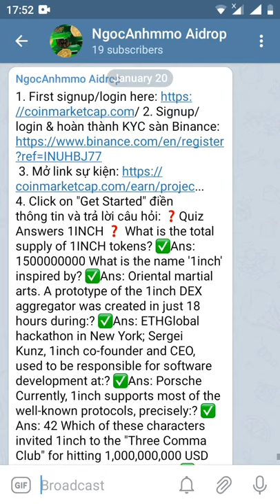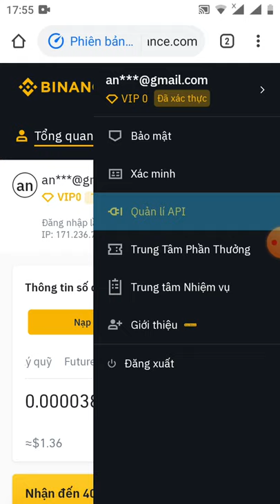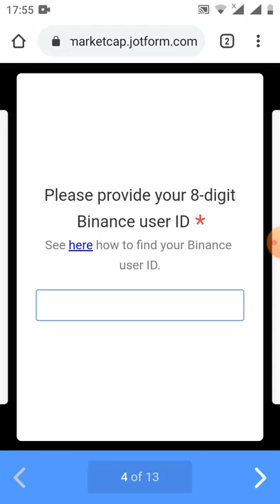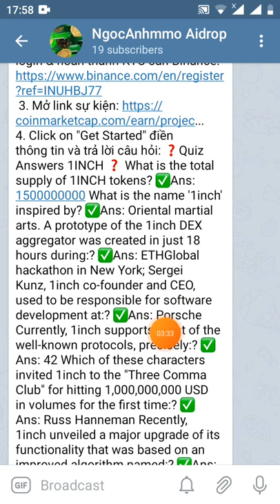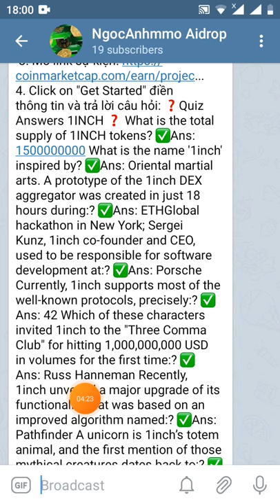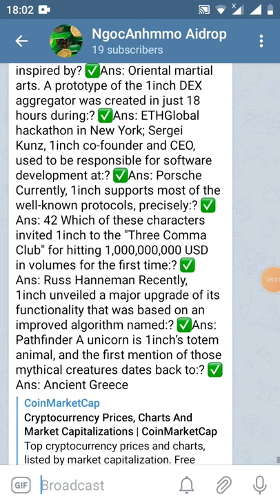HD nhận 3token 1inch~6$ từ sự kiện learn từ coimaketcap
1. 2. Signup/login & hoàn thành KYC sàn Binance
3. Mở link sự kiện 4. Click on "Get Started" điền thông tin và trả lời câu hỏi: ❓Quiz Answers 1INCH ❓

 What is the total supply of 1INCH tokens? ✅Ans: 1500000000

What is the name '1inch' inspired by?
 ✅Ans: Oriental martial arts.

A prototype of the 1inch DEX aggregator was created in just 18 hours during:? ✅Ans: ETHGlobal hackathon in New York;

Sergei Kunz, 1inch co-founder and CEO, used to be responsible for software development at:? ✅Ans: Porsche

Currently, 1inch supports most of the well-known protocols, precisely:? ✅Ans: 42

Which of these characters invited 1inch to the "Three Comma Club" for hitting 1,000,000,000 USD in volumes for the first time:? ✅Ans: Russ Hanneman

Recently, 1inch unveiled a major upgrade of its functionality that was based on an improved algorithm named:? ✅Ans: Pathfinder

A unicorn is 1inch’s totem animal, and the first mention of those mythical creatures dates back to:? ✅Ans: Ancient Greece